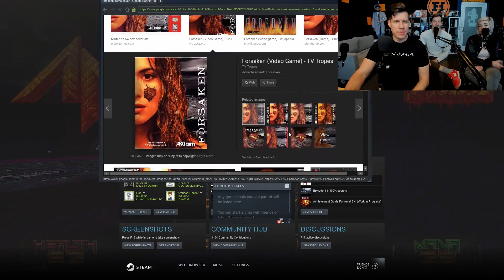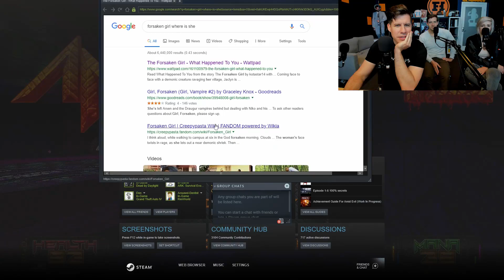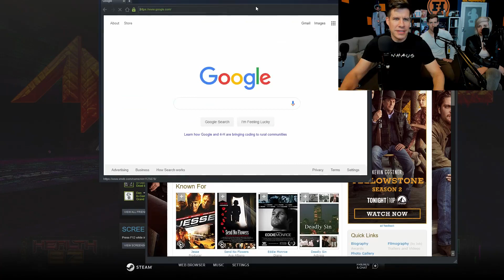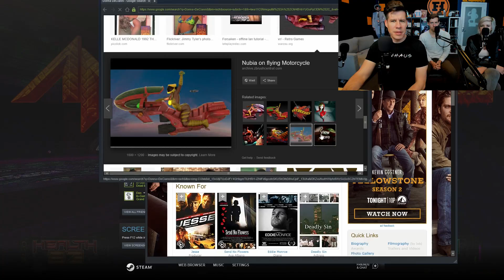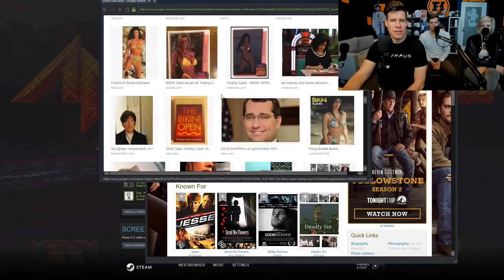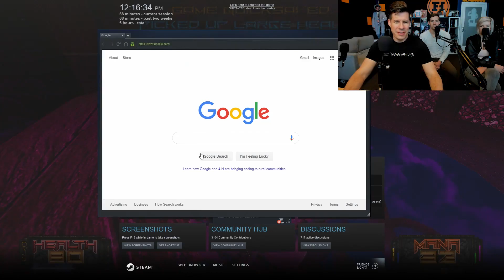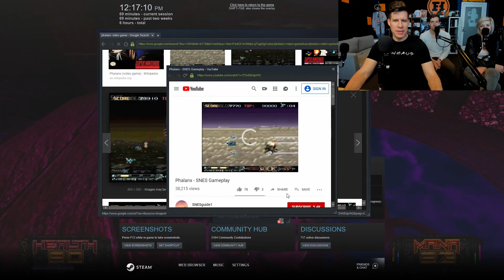Funhaus LIVE! (11-12-19) Amid Evil